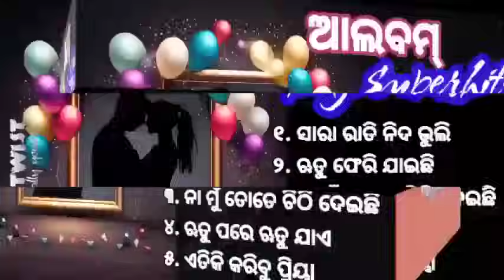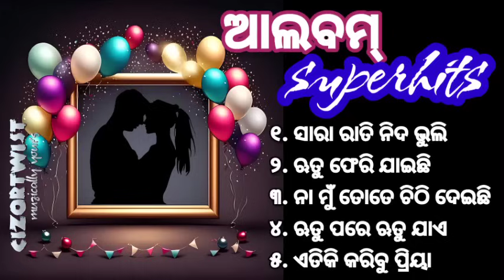𝐀𝐮𝐝𝐢𝐨 𝐉𝐮𝐤𝐞𝐁𝐨𝐱 𝐥𝐥 𝐎𝐝𝐢𝐚 𝐚𝐥𝐛𝐮𝐦 𝐬𝐨𝐧𝐠_𝐚𝐥𝐥 𝐭𝐢𝐦𝐞 𝐡𝐢𝐭 𝐨𝐥𝐝 𝐚𝐥𝐛𝐮𝐦 𝐬𝐨𝐧𝐠_ @𝗖𝗜𝗭𝗢𝗥𝗧𝗪𝗜𝗦𝗧 audiojukebox ODIA HITS